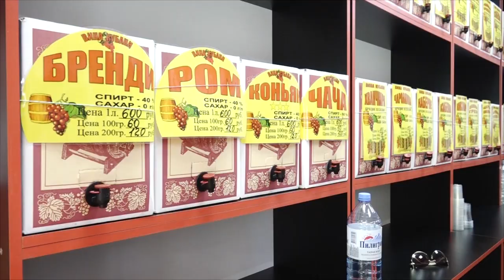Борьба с продажей нелегального алкоголя в Анапе